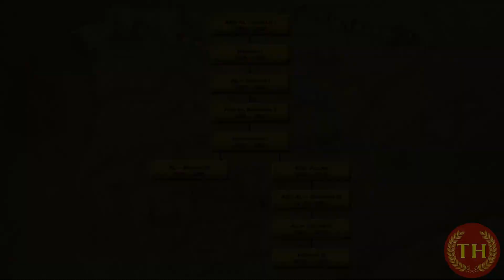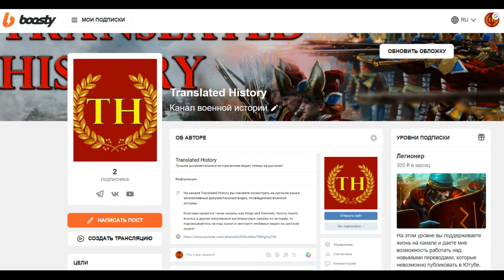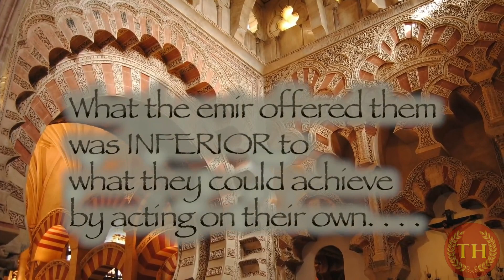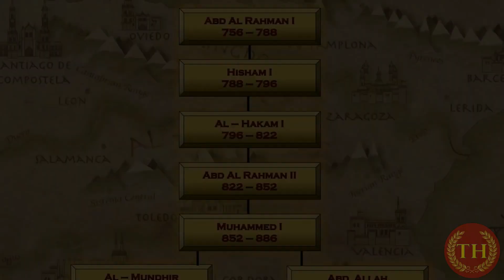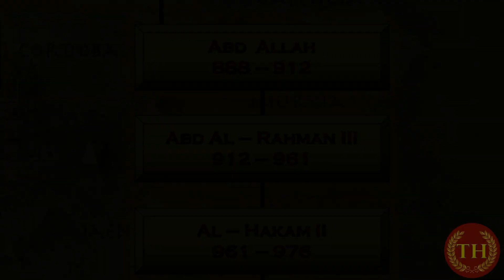Абд ар-Рахман III - "Возвышение Эмира" - История Кордобского эмирата - история Испании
Вступив в управление страной в 912 году ещё в юных годах, он ясно определил направление своей деятельности — достигнуть прочного объединения и расширения государства. В зависимости от этой цели им было предприняты целый ряд походов, и нельзя не удивляться его умению действовать одновременно и против мятежников на юге, западе и востоке, и против астурийцев на севере и даже против Фатимидов в Африке — и равномерно расширять во все стороны свои владения. Решительный образ действий и уверенная быстрота, проявленная Абд ар-Рахманом III, лично предводительствующим войсками, оказывали такое влияние на владетелей отдельных замков и крепостей, что только в исключительных случаях были сделаны попытки к сопротивлению. Обращение с населением завоёванных областей было всегда чрезвычайно мягкое, справедливое и доброжелательное.